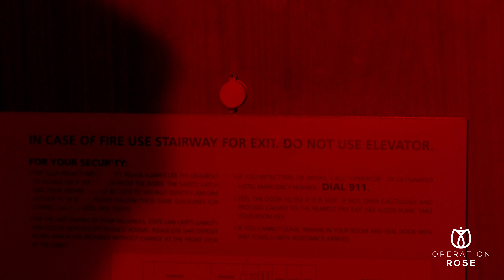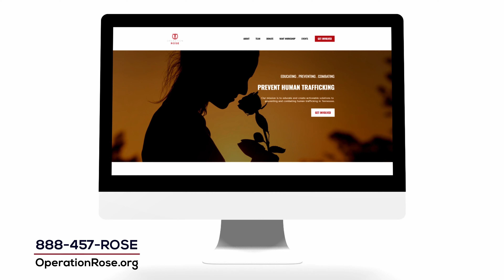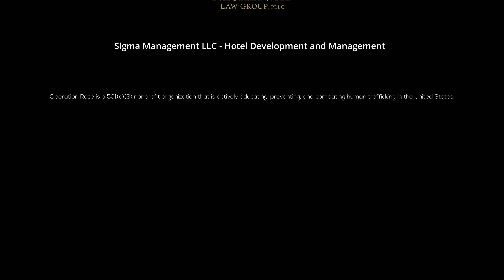Operation Rose Nonprofit Official Trailer 2021